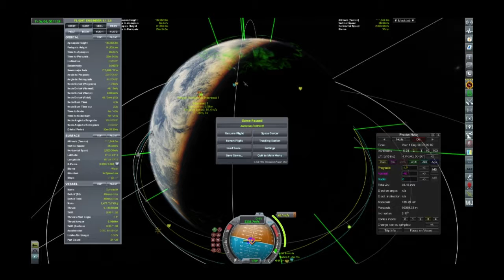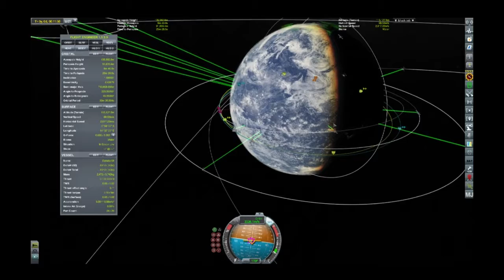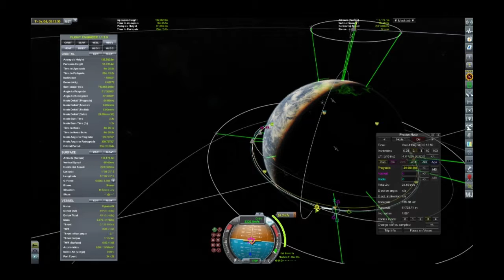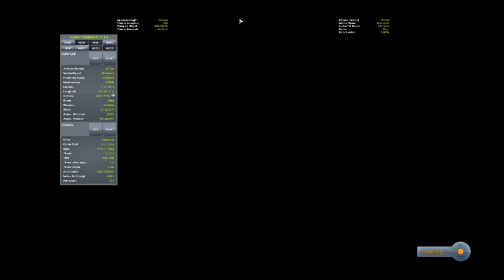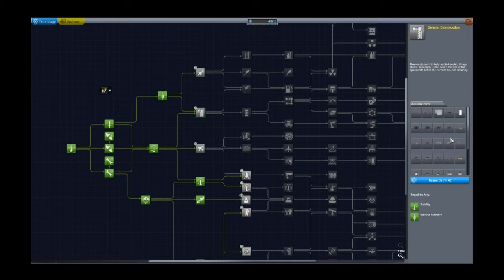Kerbalism S01 E021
Aborting rendezvous and docking

A new series of KSP focusing on the Kerbalism mod, with a number of supporting mods.